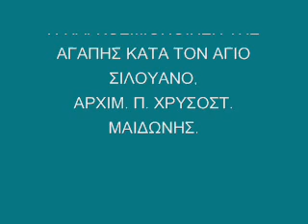Άγιος Σιλουανός | Η παγκοσμιοποίηση της αγάπης | π. Χρυσόστομος Μαϊδώνης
Η ΠΑΓΚΟΣΜΙΟΠΟΙΗΣΗ ΤΗΣ ΑΓΑΠΗΣ ΚΑΤΑ ΤΟΝ ΑΓΙΟ ΣΙΛΟΥΑΝΟ,